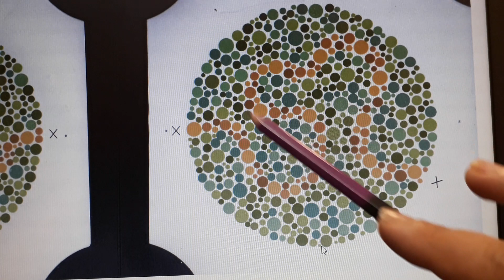Ishihara Test Book Pattern Plate 6 in Detail | Dr Sumitra | Color Blindness Test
Color Blindness Testing is commonly done using Ishihara Book. See its Pattern Plate number 6 in detail

Dr Sumita has explained each part of the Ishihara book in a great detail. Very useful for colourblind person. Have a look at the entire series of this video on Ishihara Test Book.

Dr Sumitra is the most popular name in the medicinal treatment of Colour Blindness

She has been awarded several times and has been featured in Television, Newspapers and Magazines for her works.

She aims to bring happiness to people who have lost confidence due to Colour Blindness

Her revolutionary research in the field of color blindness treatment has now made it possible to treat colour blindness.

Who says that colour blindness is incurable?
We now have a treatment for colour blindness.

Patients who once said  'I can see colours but cannot read original ishihara book". They now say that they can read the Ishihara book themself.

Lot of people come to know that they are colour blind when they get rejected during medical test / checkup during job interviews.
They come for the treatment and get cured. They apply for the job again and passes the selection process easily after the treatment.

This is a real treatment for colour blindness